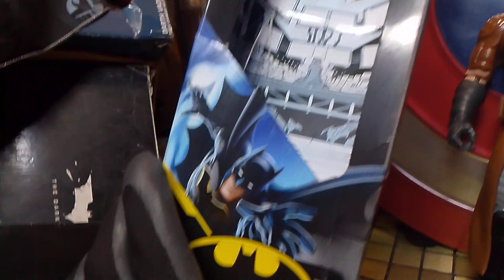Knightmare Batman Spin Master 12 inch Action Figure